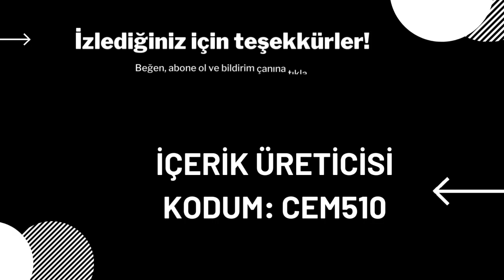Rakip işaretle Fortnite Tuhaf Ama Kullanışlı Görevleri